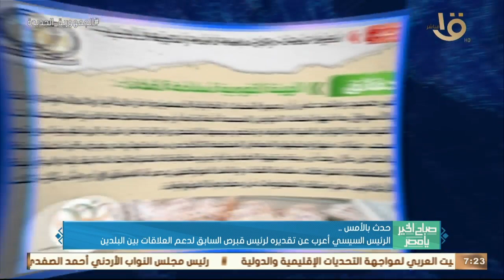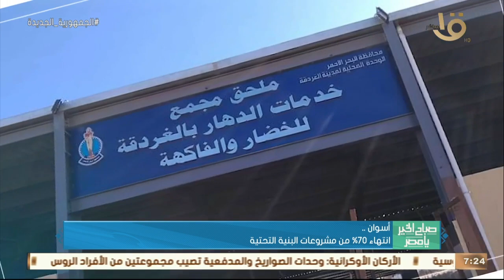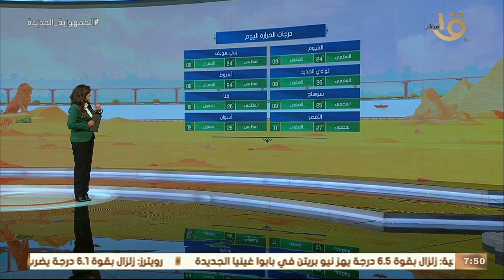صباح الخير يا مصر | كيفية الحفاظ على الأطفال من الصدمات النفسية؟ حلقة كاملة 26-2-2023